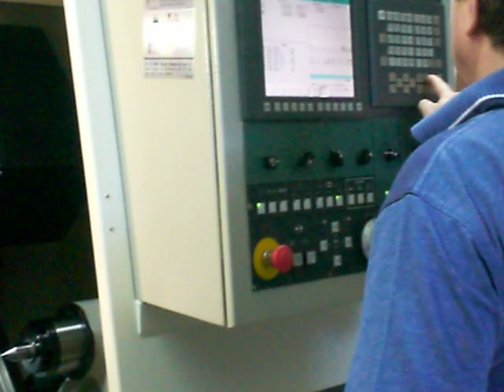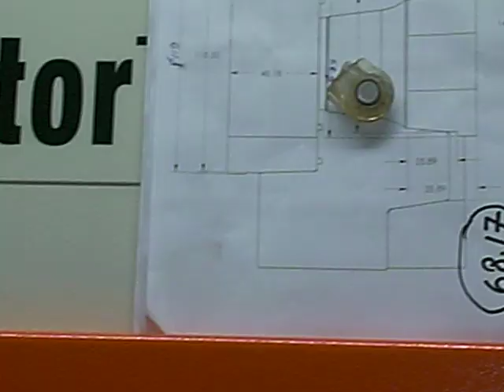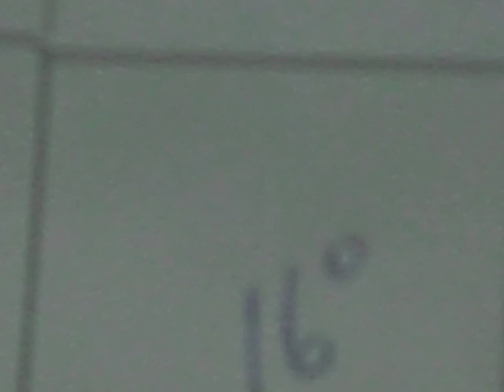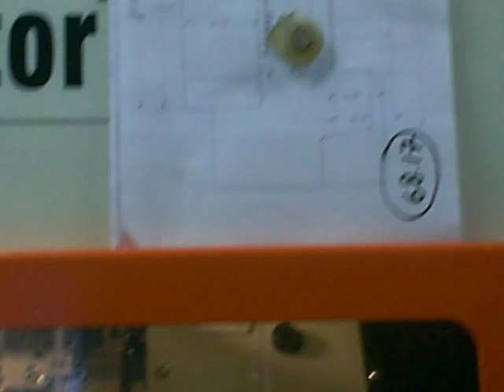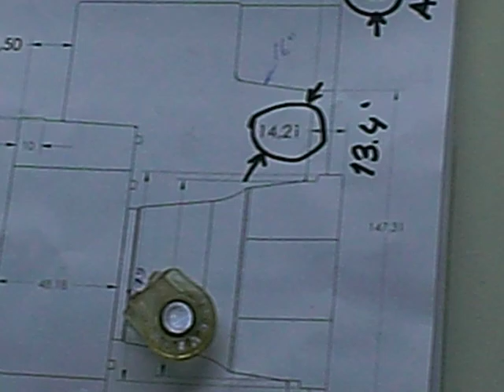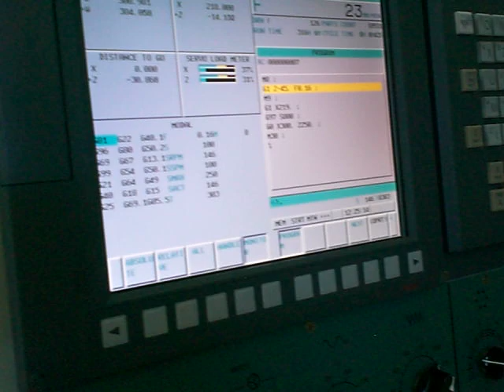Anka CNC İşleme Videoları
The machining video's belong to works made by Anka CNC during the years 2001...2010